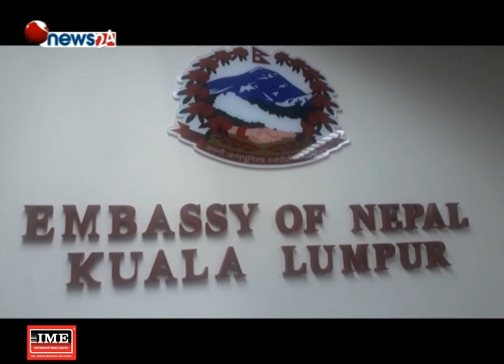एक वर्षमा मलेसियामा रहेका ४३ कामदारले गरे आत्महत्या - MAIN NEWS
रोजगारीका लागि मलेसियामा रहेका नेपाली कामदारको दैनिकी प्रतिकूल बन्दै गएको छ । काम र सेवा–सुविधामा मात्र जीवनप्रति नै निरास हुनेको संख्या पनि कम छैन । दैनिक एक जना नेपाली कामदारले ज्यान गुमाउने मलेसियामा उनीहरुको आत्महत्या दर पनि निकै डरलाग्दो छ ।